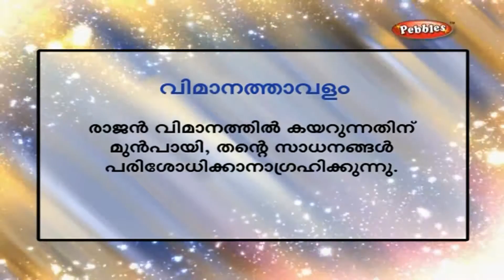Airport Luggage Missing | Spoken English through Malayalam | Learn to Speak English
Pebbles presents “Spoken English Through Malayalam ”, for the young and aspiring students to do well in the Personal Interviews. However bright a candidate may be, expressing one's thought and views clearly is a daunting task. Not everybody succeeds in it but all the employers place a premium on this crucial aspect for their potential employees.